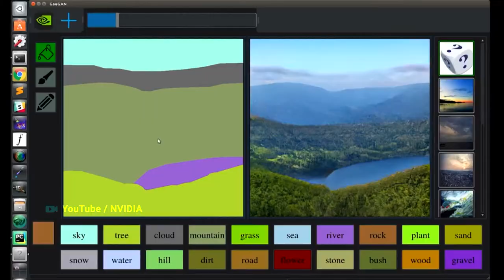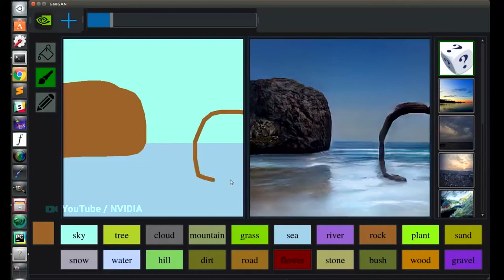ХАНАМИ | TRIANGLEDANCE | ВЗРЫВ МЕТЕОРИТА | MIKE SCOTT FAIL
Мы продолжаем рассказывать вам о том, что удивляло, радовало, а где-то даже и шокировало пользователей Интернета. Сегодня покажем и расскажем о празднике Ханами в Японии, новой программе для рисования, взрыве метеорита над Камчаткой, а также как выйти победителем из любой ситуации. Все подробности у Дмитрия Беломестнова в рубрике В.ТОП-5.